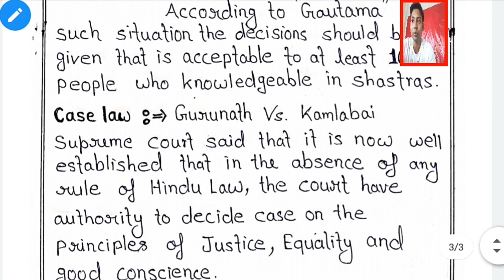SOURCE OF HINDU LAW|| MODERN SOURCES || PART-3 || HINDI and ENGLISH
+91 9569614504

Hello friends ap is video main hindu law part2 padenge jo apke law exam ke liye bahut important h to video pura dekhen

WHATSAPP numbers:-
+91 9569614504